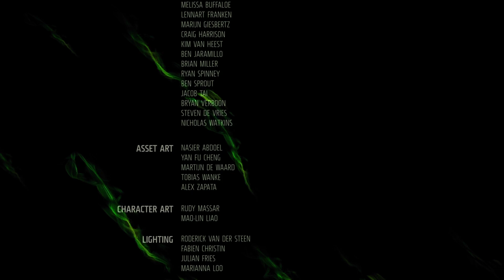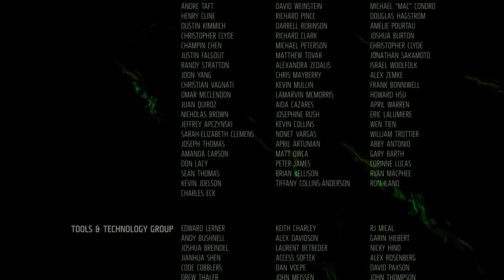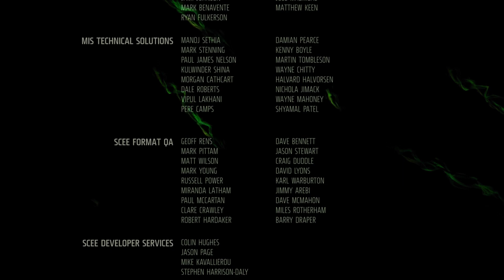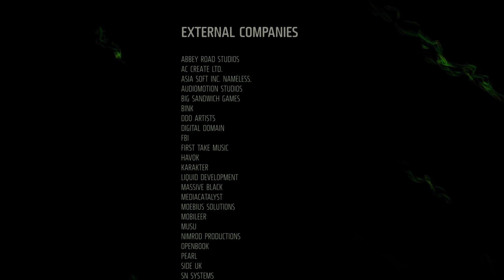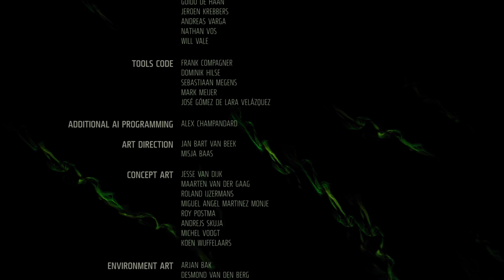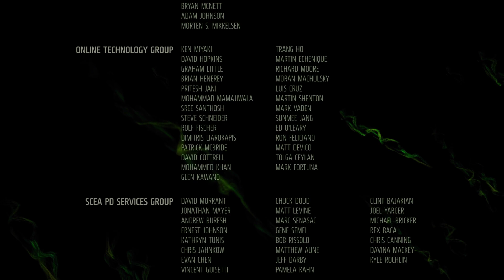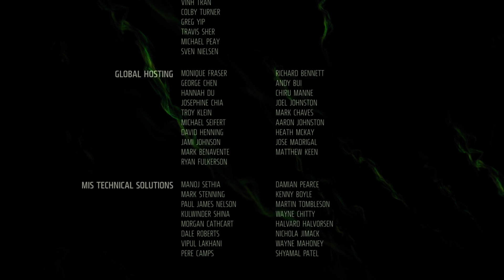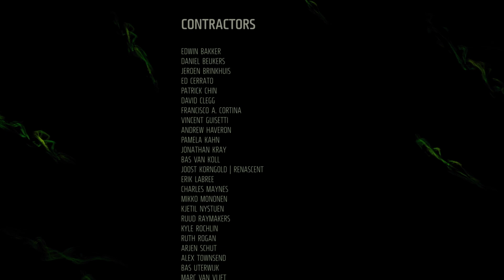KILLZONE 3 - ENDING + CREDITS | 1080p 60fps | RPCS3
➤ABOUT GAME :
Killzone 3 is a 2011 first-person shooter video game for the PlayStation 3, developed by Guerrilla Games and published by Sony Computer Entertainment. It is the fourth installment in the Killzone series, the first game in the series to be presented in stereoscopic 3D, and the first to include motion controls using the PlayStation Move. It is a direct sequel to Killzone 2. It was released worldwide in February 2011 to positive reviews.

killzone 3 intro,
killzone 3 gameplay,
killzone 3 ps3,
killzone 3 cutscenes,
killzone 3 ost,
killzone 3 ending,
killzone 3 review,
killzone 3 speech,
killzone 3 all weapons,
killzone 3 all cutscenes,
killzone 3 admiral orlock,
killzone 3 arc cannon,
killzone 3 all enemies,
killzone 3 brutal melee,
killzone 3 beginning,
killzone 3 brutal kills,
killzone 3 best moments,
killzone 3 boss fight,
killzone 3 final boss,
killzone 3 space battle,
rpcs3 killzone 3 best settings,
killzone 3 campaign,
killzone 3 cinematic,
killzone 3 credits,
killzone 3 credits song,
killzone 3 walkthrough no commentary,
killzone 3 emulator,
killzone 3 ending song,
killzone 3 end credits,
killzone 3 full game,
killzone 3 final mission,
killzone 3 first mission,
killzone 3 full movie,
killzone 3 4k rpcs3 ps3 emulator for - pc,
killzone 3 ps3 full gameplay,
killzone 3 gameplay ps3,
killzone 3 game movie,
killzone 3 graphics,
killzone 3 gameplay no commentary,
killzone 3 pc gameplay,
killzone 3 in 2023,
killzone 3 vs killzone shadow fall,
killzone 3 vs killzone 2,
killzone 3 last mission,
killzone 3 let's play,
killzone 3 ps3 longplay,
killzone 3 no commentary,
killzone 3 opening,
killzone 3 remastered,
killzone 3 rpcs3 60fps,
killzone 3 soundtrack,
killzone 3 story,
killzone 3 vs halo 4,
killzone 3 vs resistance 3,
killzone 3 walkthrough,
killzone 3 weapons,
killzone 3 walkthrough part 1 no commentary,
killzone 3 ps3 walkthrough,
killzone 3 2023,
killzone 3 4k,
killzone 3 4k rpcs3,
killzone 3 ps3 4k,
killzone 3 intro 4k,
killzone 3 60fps,
killzone 3 4k 60fps